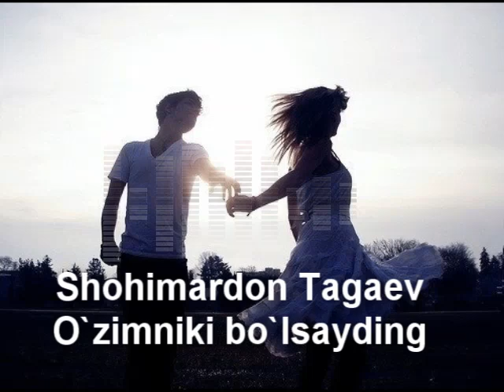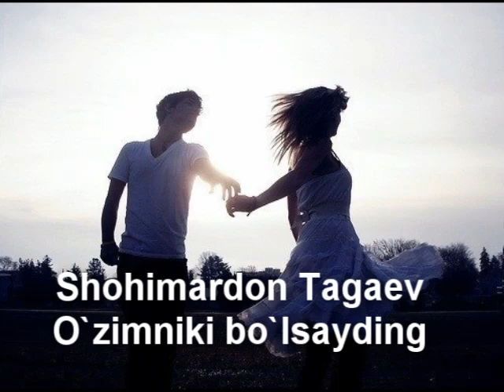Шохимардон Тагаев - Узимники Булсайдинг | Shohimardon Tagaev - O`zimniki bo`lsayding